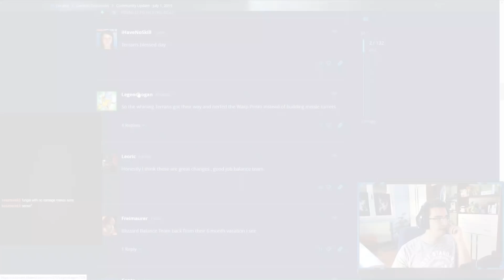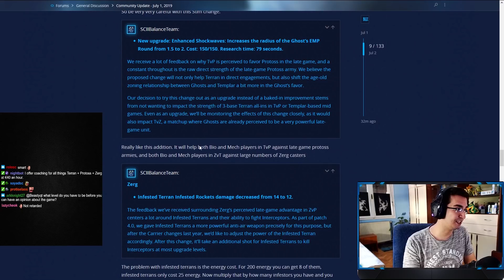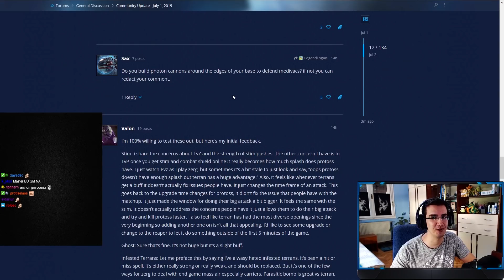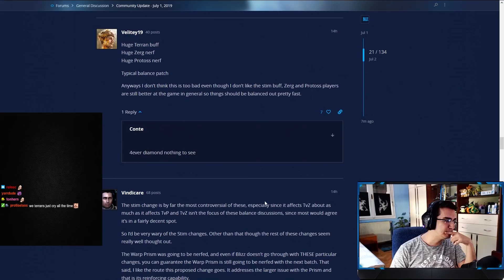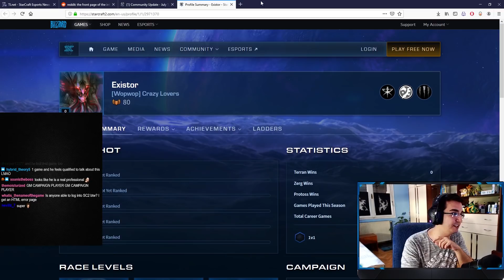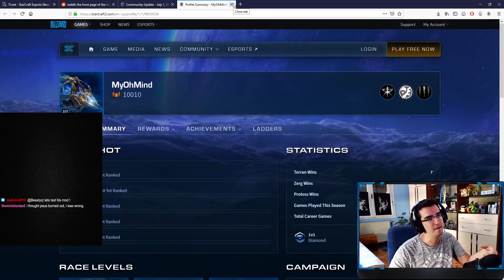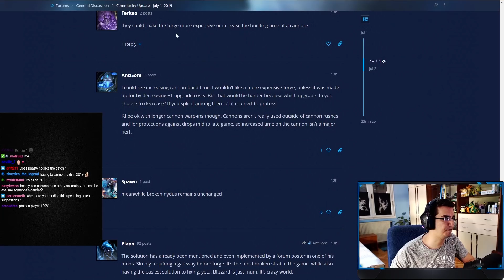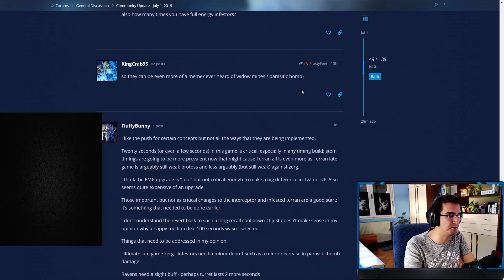Beastyqt Reacting to Hilarious Blizzard Forum Comments!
In this video we take a look at some of the smartest, best though-out and highest IQ comments from the StarCraft 2 community regarding the upcoming balance changes to StarCraft 2.

Feel free to let me know if you have any suggestions for future videos. I hope you guys enjoy this one!

Check out my stream on Twitch if you enjoy my YouTube content.
I stream between 5-7 days a week. Stream start time is at 7 PM CET. Link to my stream is down below.

for a very active StarCraft 2, RTS and strategy games community. Come hang out and talk to other StarCraft/RTS/strategy fans, find practice partners of all races, all skill levels are welcome!

StarCraft II is a sci-fi real-time strategy game featuring challenging single-player missions and fast-paced multiplayer matches. The StarCraft II experience places emphasis on three playable races locked in a cinematic intra-galactic warfare through an epic story Campaign, best-in-class multiplayer Versus competition, and collaborative Co-op Missions. With three races, four modes, and infinite ways to play, StarCraft II is the ultimate real-time strategy experience. Do you have what it takes to become the galaxy's greatest commander?